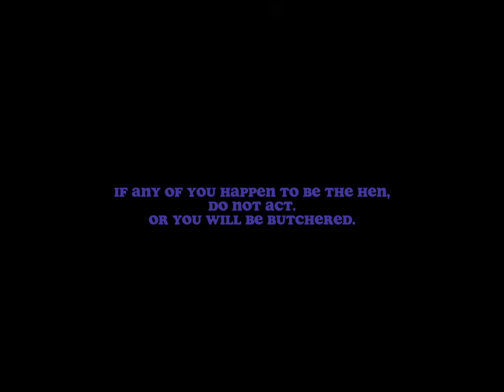EAS Scenario: Five Nights at Freddy’s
just realized i forgor to put a disclaimer in this one

eh i’m sure it’s fine. just don’t play this loudly in public areas, this isn’t even remotely real ofc, and they eas tone is valid so again don’t play it in public w the intention of hysteria or otherwise 👮‍♂️
this isn’t much, it’s more of a nod to the franchise and to the upcoming movie, which will have released by now:)

Happy halloween!!